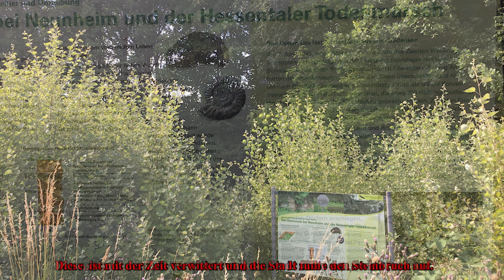Todesmarsch vom 07.04.1945 Zeitzeugen Hilde und Gangolf Götz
In der Früh des 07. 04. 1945 erreichte der Hessentaler Todesmarsch das Dorf Neunheim.
Nur noch wenige Zeitzeugen können über den Todesmarsch durch Neunheim und die Schrecken, die die 100 Häftlinge durch die SS hier erleiden mussten, berichten.
Recherchiert und dokumentiert von Raphael und Aaron Haas.